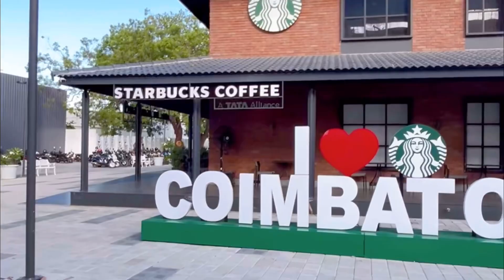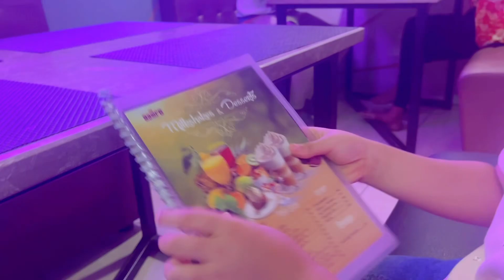Kovai Kite Carnival || Srinisha Jayaseelan live concert || Coimbatore